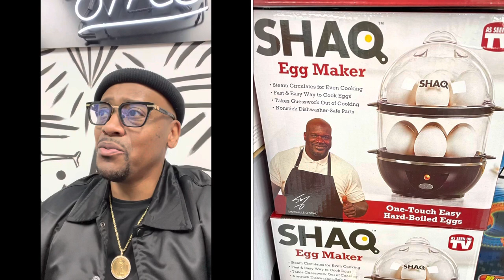At this point Shaq is bored and wants all the money. Tell him to call me!!